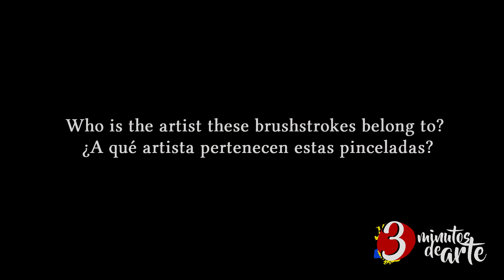Entrenando el Ojo/Training the Eye 183